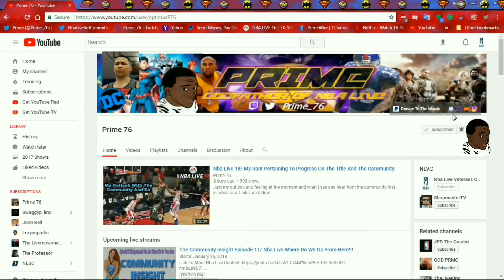Nba Live 19 Talk With Members Of The Live Dev Team On The Nba Network At All -Star Weekend.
During All-Star weekend Donnie and Reggie was Nba TV on Twitch showcasing NbaLive19 and talking with the NbaLiveCommunity now this is for the ones who missed the stream
Now at the 23:31 min mark the sound will go silent because of the music the sound will come back at 26:30 mark so enjoy everyone.

Shout At 16:34